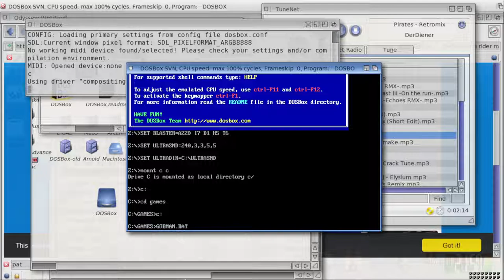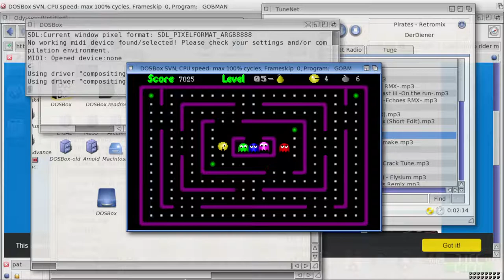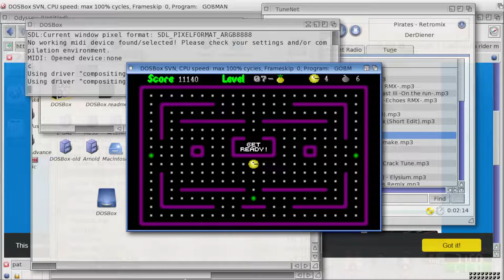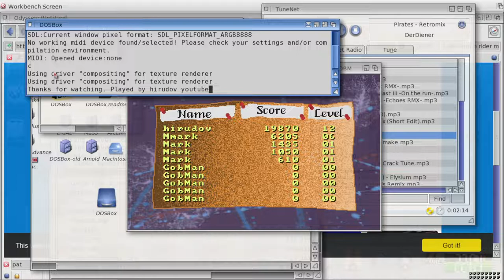Gobman [IBM-PC Longplay] (1992) Filipe Mateus {AmigaOne X1000}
Full playthrough of the IBM-PC game Gobman. Released back in 1992 by Filipe Mateus. Full registered version. Played on AmigaOne X1000 computer with the use of DOSBox emulator.